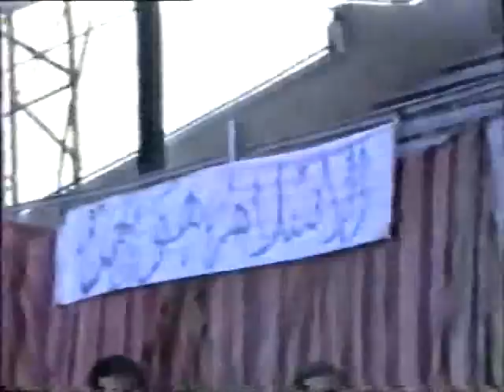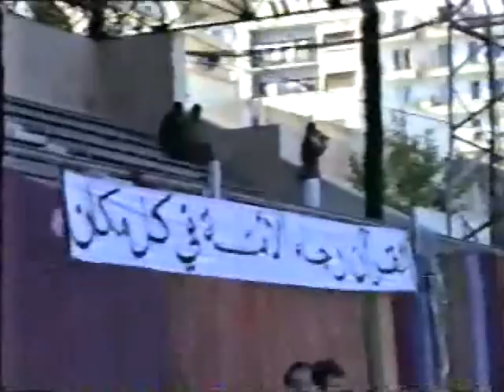Nahnah_Eid el fitr_1989_8/13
صلاة وخطبة العيد_الشيخ محفوظ نحناح رحمه الله